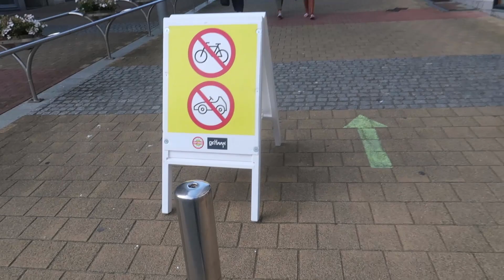EERSTE VERJAARDAG MET BABY JULES ERBIJ - JOLIEN EN JENNO VLOG 1632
Het is Jenno zijn eerste verjaardag met onze Jules er bij.. Extra feest!! En we vieren deze verjaardag aan de Belgische kust.